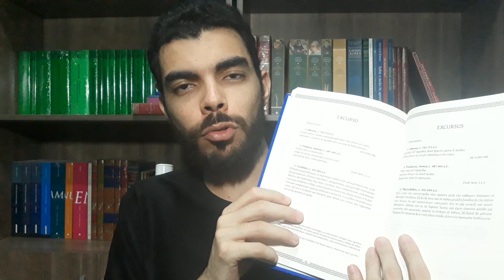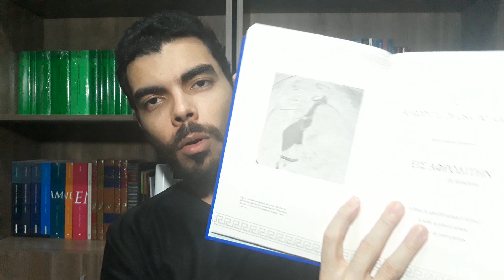Hinos Homéricos - os outros poemas do grande poeta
PARA ADQUIRIR OS HINOS HOMÉRICOS ACESSE

+++ SÉRIES DE VÍDEOS  +++

02. A Arte de Ler
03. Como Falar, Como Ouvir
06. Como Estudar e Como Aprender
08. Como Educar sua mente
09. A Educação da Vontade
10. Conselhos para a direção do espírito
11. A Educação do Caráter